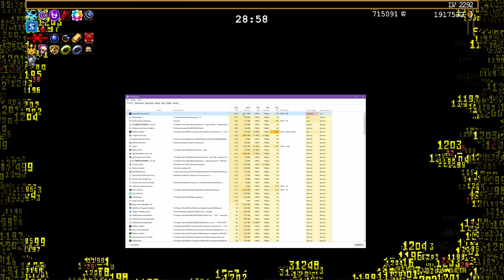Vampire Survivors - Did I break new game engine already?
For a moment I thought I did it LOL... well done Poncle :p

With the new Unity engine the game run so much better, and I don't recall I ever reach such high level...

My Rig:
Intel i7-11700K
Asus TUF Gaming Z590 Plus
Corsair Vengeance Pro 64GB
Asus RTX 3090 Strix Gaming OC White Edition
WD Black SN850X 2TB
WD Black SN850X 4TB
Valkyrie E360 AIO
GMMK Pro + AquaKing
Logitech G502 X Plus
AverMedia GC573 4K